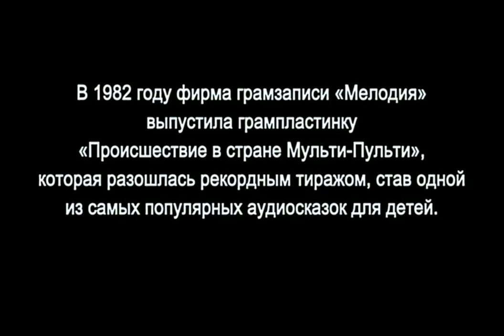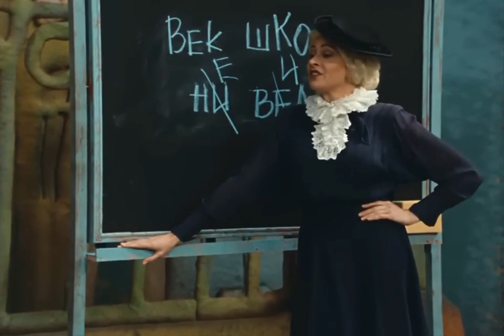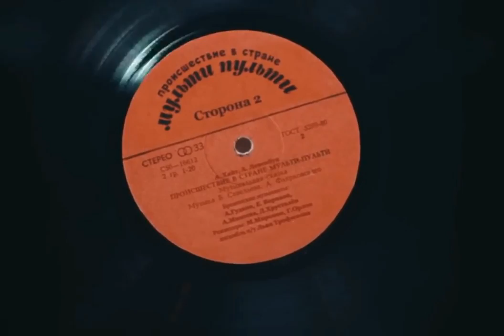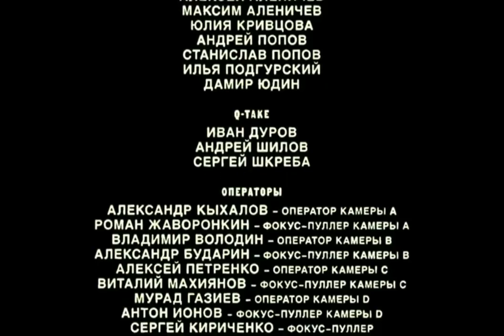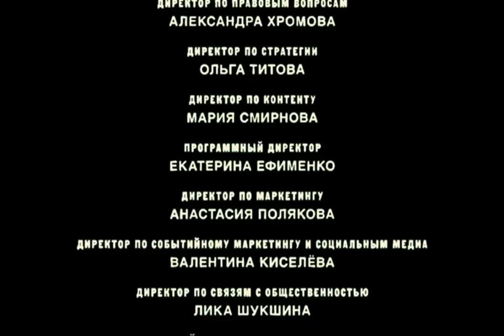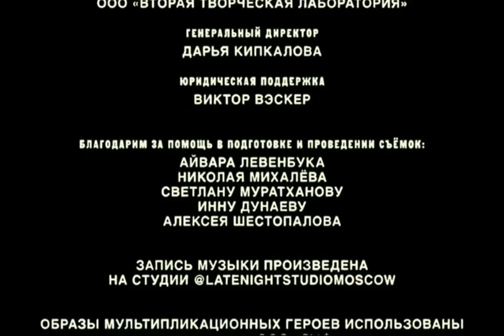Musical fairy tale banned in Russia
Famous Russian artists such as Ivan Urgant, Evgeny Tsyganov, Danila Kozlovsky, Alexander Petrov, Sergey Burunov, Ksenia Rappoport, Alexei Serebryakov and other stars who directly or indirectly opposed the criminal war took part in the first film adaptation of a children's musical performance "Incident in the country of Multi-Pulti" 1982.

 The premiere took place on december 31, 2022, in the KION online cinema, but after a few hours the fairy tale was removed from the service. On the night of December 31, "KION" published a poster of "Multi-Pulti" with an indication of the cast, among which was Ivan Urgant. The TV show was opened on the platform's website. However, now the link to the page of the site where "Multi-Pulti" was, leads to an error message.

Online cinema "KION" removed from its website no mention of the New Year's TV show "Incident in the country of Multi-Pulti", which starred actors who condemned the war. Yes, and the musical fairy tale itself contains political ironic overtones, and very implicit. But some very prudent viewers managed to download the video from "KION" and upload it to YouTube.

Nostalgic for the total and insane Soviet censorship, Putin's ignorant henchmen begin to remove the children's fairy tale from YouTube, knowing nothing about the Streisand effect, thanks to which a great many people learned about this wonderful performance, in my opinion.  But art cannot be destroyed ! That is why the play will spread !